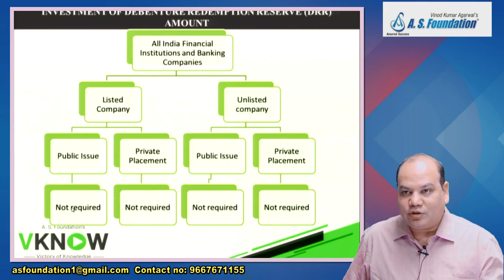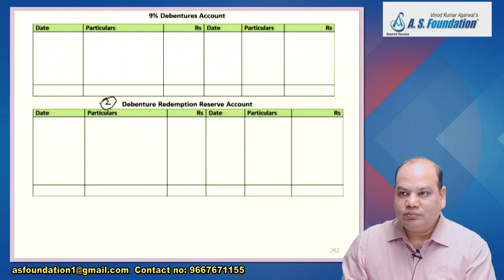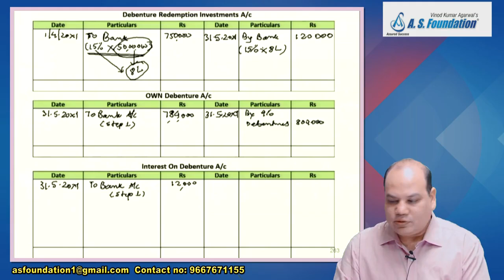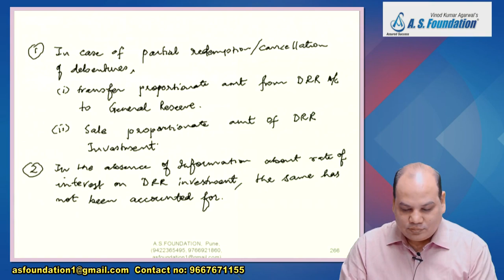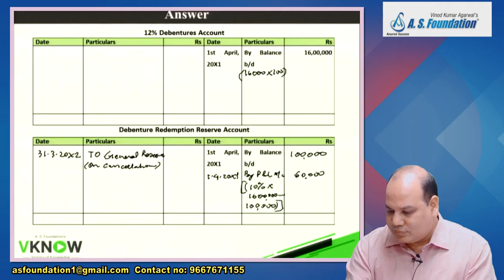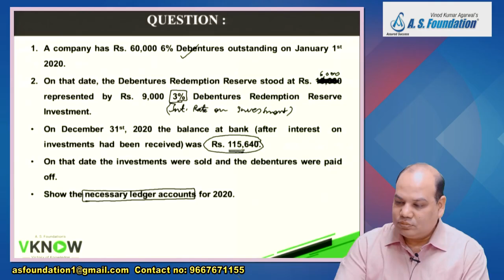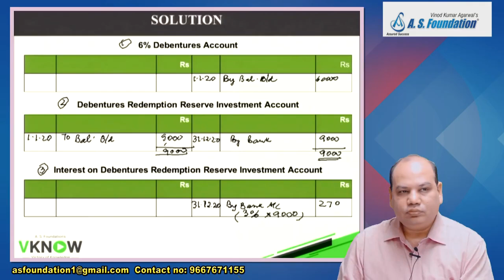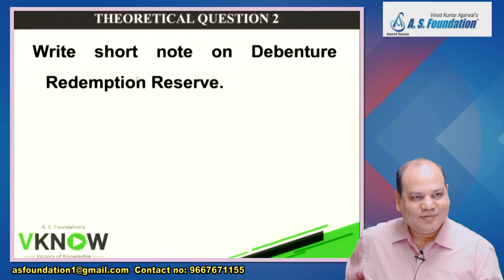CA Inter | Redemption of Debentures | Accounts Lecture 6 | CA Vinod Kumar Agarwal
You are watching CA Inter Redemption of Debentures Lecture 6 By CA Vinod Kr Agarwal

For Full Playlist on CA inter Redemption Of Debentures by CA Vinod Kumar Agarwal, Visit the below link:

Redemption of debentures refers to the repayment of these debentures by the company to the debenture holders. So the company will discharge its liability and remove it from the balance sheet. This is a major transaction for the company since the amount of money involved tends to be quite significant.

Some Important Points included in this video:
Debenture Redemption Reserve or DRR is a reserve created out of profits for redeeming debentures. According to section 74(4) of the Company’s Act, 2013 and Rule 18(7) of the Companies (Share Capital and Debentures) Rules, 2014, a Company is required to transfer an amount equal to at least 25% of the value of debentures to the Debenture Redemption Reserve a/c before redemption of debentures.

There are 4 ways by which the debentures can be reclaimed. Namely :
1. Payment in a lump sum
2. Payment in instalments
3. Purchase in the open market
4. By conversion into shares or new debentures

Best Vinod Kr. Agarwal Pendrive Course